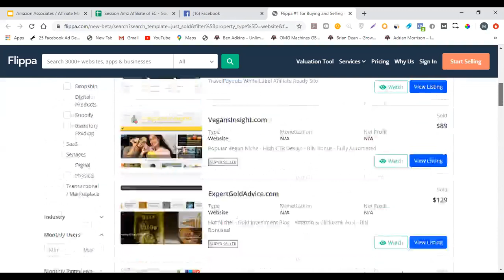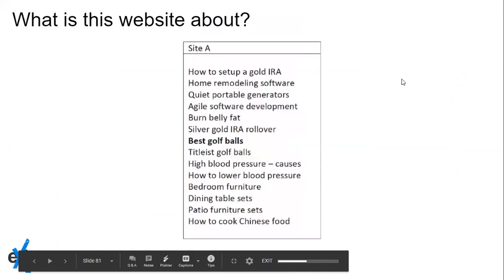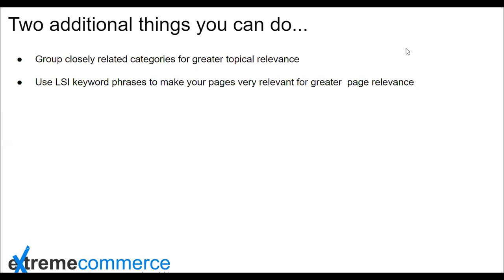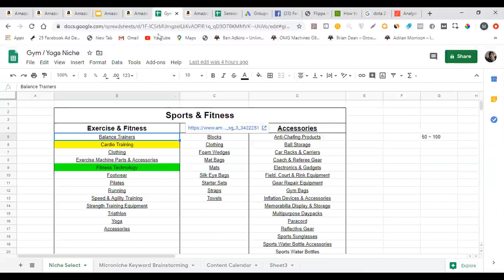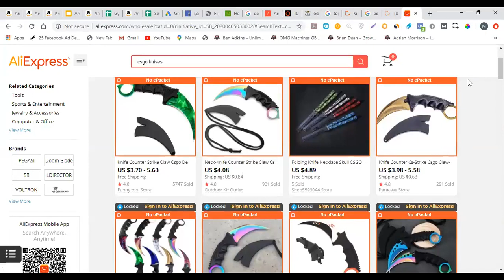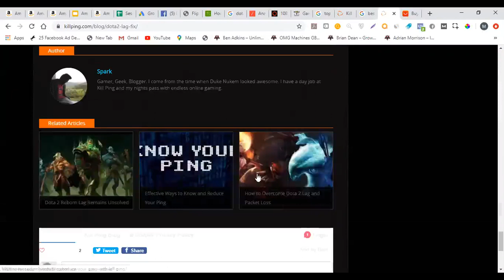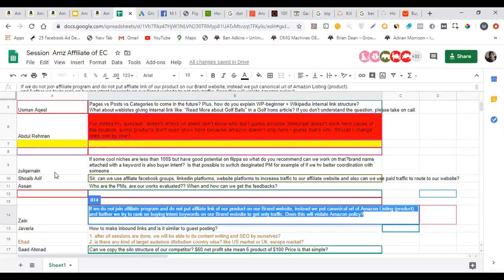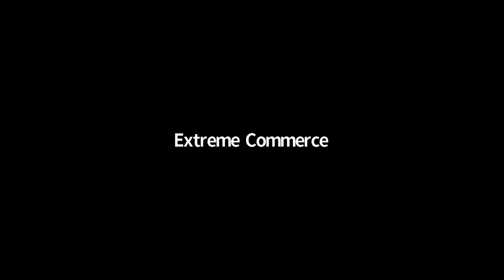6. Building a Silo Structure for Amazon Associates: Boosting Affiliate Marketing Success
Welcome to the ultimate guide to Amazon Affiliate Marketing presented by Moiz Khan. In this informative series, Moiz Khan, an expert in affiliate marketing, will walk you through the ins and outs of leveraging the Amazon Associates program to earn passive income online. From setting up your affiliate account to selecting profitable niches, optimizing your content for conversions, and maximizing your earnings, you'll learn everything you need to know to succeed as an Amazon affiliate marketer. Whether you're a beginner looking to start your journey or an experienced marketer seeking advanced strategies, this series has something for everyone. Let's dive in and unlock the secrets to Amazon Affiliate Marketing success!

Passive income
Online business
Niche selection
Content optimization
Conversion optimization
Moiz Khan
Extreme Commerce
Educational content